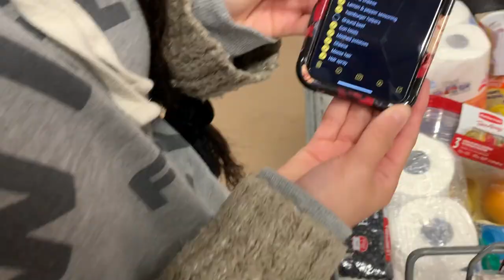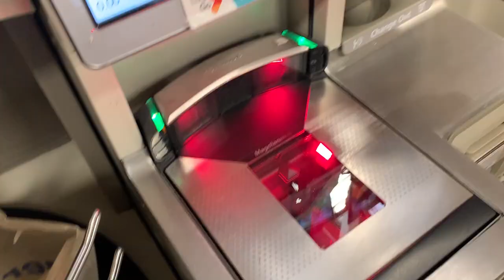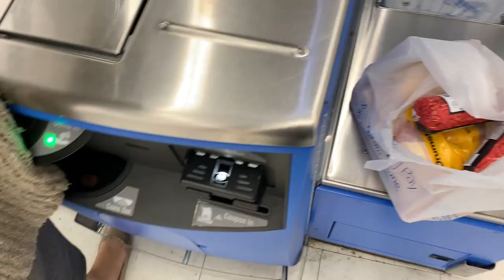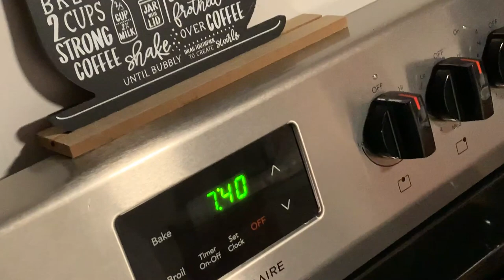6:00 AM KROGER RUN || COVID 19 || POSSIBLE LOCKDOWN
Sooooo COVID 19 is real & there could be a possible lockdown...What will you do?

Also, stay tune to the end because serious talk about the events of the today & the parallel found in GOD's Word!

God Bless!

Revelation 2:7

 || APOSTOLIC ||